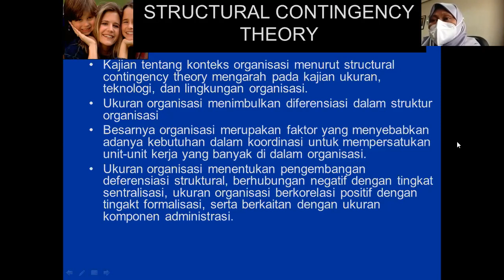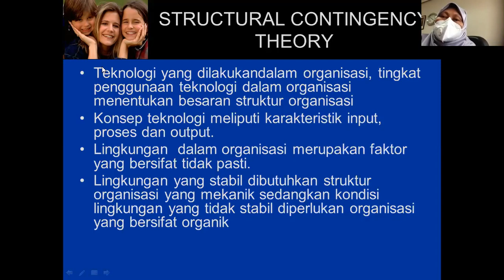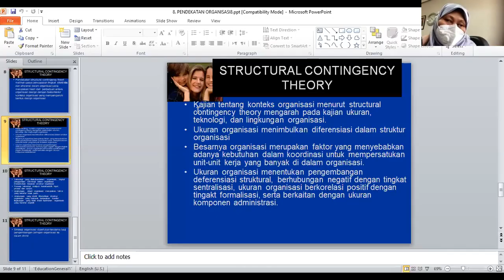Teori Organisasi: Pendekatan Organisasi Sesi II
Silahkan isi daftar Hadir, dan juga Komentar di Youtube ya untuk tanda kehadiran
Terimakasih